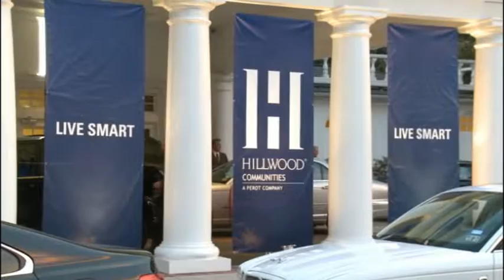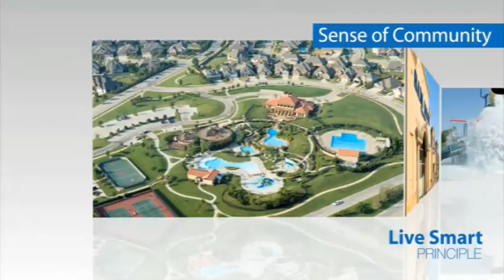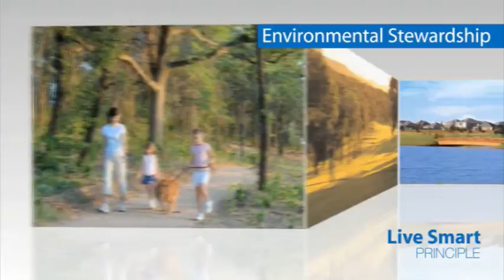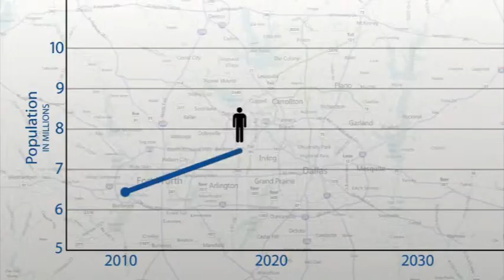3min PARTY EDIT new VO 1